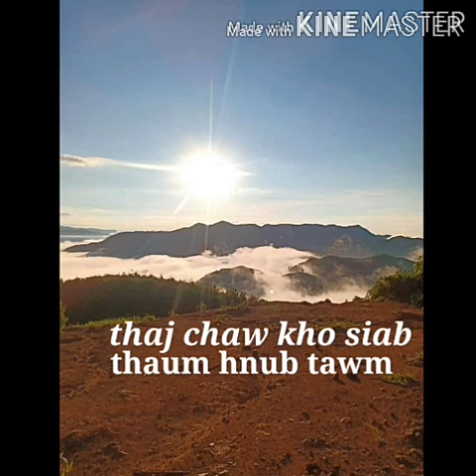chợ mường toong (kiab zaub mog toob)